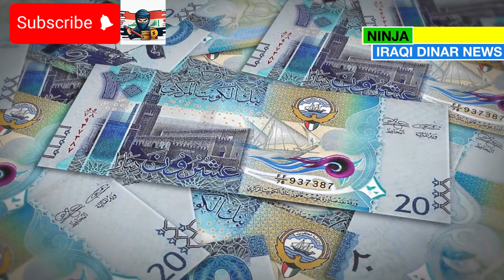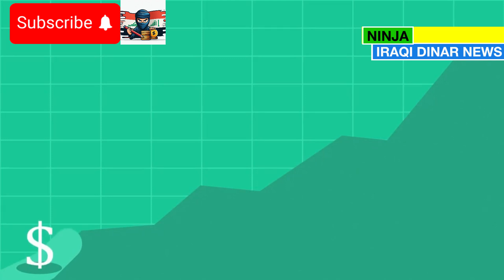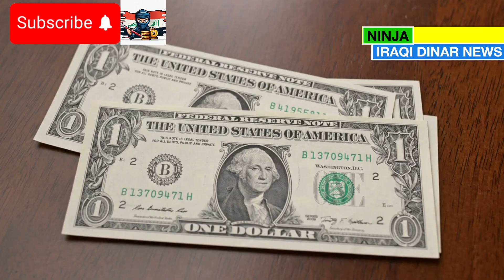Iraqi Dinar - Iraqi Dinar Update: 3-Zero Notes Approved, Big Change Finally Here